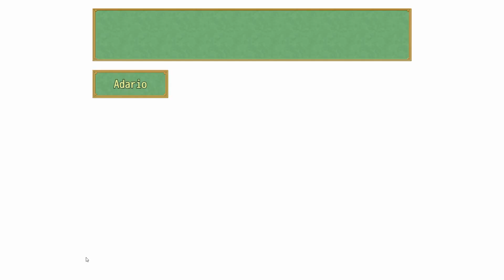Let's Play Das Erwachen #76 - Bücher wohin man sieht